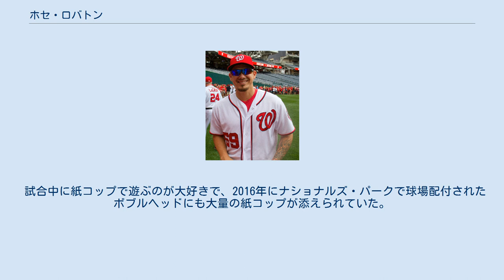ホセ・ロバトン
ホセ・マニュエル・ロバトン（José Manuel Lobatón, 1984年10月21日 - ）は、ベネズエラのポルトゥゲサ州アカリグア出身のプロ野球選手（捕手）。
右投両打。
MLBのシカゴ・カブス所属。
愛称はロビ。
名前の「José」は一般的には「ホセ」と読むが、ロバトンの場合は「ホゼィ」が正しく、わざわざ発音記号が表記される例の少ない「José」に「hoh-ZAY」と記されている。
 2002年にアマチュア・フリーエージェントでサンディエゴ・パドレスと契約してプロ入り。
 2009年7月5日のロサンゼルス・ドジャース戦でメジャーデビューした。
7月28日にDFAとなった。
 2009年7月30日にウェイバー公示を経てタンパベイ・レイズへ移籍した。
移籍後はAA級モンゴメリー・ビスケッツに所属した。
 2011年は主にAAA級ダーラム・ブルズでプレーし、打率.289、出塁率.410、OPS.899を記録。
故障者リスト入りしたジョン・ジェイソの代役として2年ぶりにメジャーへ昇格し、15試合に出場したが、打率は.118に終わった。
 2012年7月15日のボルチモア・オリオールズ戦でメジャー初本塁打を記録した。
 2013年10月7日に行われたボストン・レッドソックスとの地区シリーズ第3戦では、上原浩治からトロピカーナ・フィールドの右翼席にあるエイの水槽に入るサヨナラ本塁打を放った。
 2014年1月17日にレイズと95万ドルの1年契約に合意した。
 2014年2月13日にネイサン・カーンズとのトレードで、フェリペ・リベロ、ドリュー・ベッテルソンと共にワシントン・ナショナルズへ移籍した。
 同年は、正捕手のウィルソン・ラモスが離脱した時期があった為、スタメン出場する機会もあり、計66試合でプレーした。
打撃面では、チャンスに結果を残せず、打率.234、2本塁打、12打点、OPS0.591という低調な成績に終わった。
守備面では64試合でマスクを被り、2失策、守備率.996、DRS +4という好成績を残した。
また、リード面で高い能力を発揮し、400.0イニング以上でマスクを被った捕手では最高の防御率2.86をマークした。
また、実力派先発投手であるダグ・フィスターとの相性の良さも見せた。
 2015年は出番が減少し、44試合の出場だった。
打撃面では、打率がギリギリで.200に届かなかったが、3本塁打に前年より多い20打点を叩き出した。
守備成績はやや低下し、42試合のキャッチャー守備で2失策、守備率.994、DRS0という平均レベルの内容だった。
 2016年は39試合に出場した。
打率.232、3本塁打、8打点という成績のほか、3シーズンぶりの.300超となる出塁率.319もマークした。
ディフェンス面では、38試合でマスクを被って1失策・守備率.997・DRS + 2・盗塁阻止率28%という平均以上の成績を残した。
 2017年11月2日にFAとなった。
 2017年12月15日にニューヨーク・メッツとマイナー契約を結び、2018年のスプリングトレーニングに招待選手として参加することになった。
 2018年は開幕を傘下のAAA級ラスベガス・フィフティワンズで迎えたが、メッツの主戦捕手であるトラビス・ダーノーとケビン・プラウェッキーが相次いで故障者リスト入りしたため、4月13日にメジャー契約を結んでアクティブ・ロースター入りした。
だが、18試合で打率.152という自身の不振やデビン・メソラコの加入もあり、5月19日にDFA、翌21日にマイナー契約でAAA級ラスベガスへ配属された。
6月1日に再びメジャー契約を結んでアクティブ・ロースター入りしたが、11日にDFA、13日にマイナー契約でAAA級ラスベガスへ配属された。
9月8日に三たびメジャー契約を結んでアクティブ・ロースター入りした。
 2019年1月24日にシアトル・マリナーズとマイナー契約を結び、スプリングトレーニングに招待選手として参加することになった。
シーズン開幕後は傘下のAAA級タコマ・レイニアーズでプレーした。
 2019年8月9日に金銭トレ...